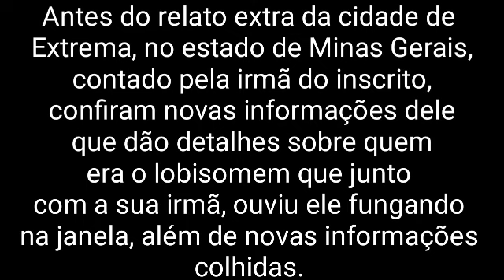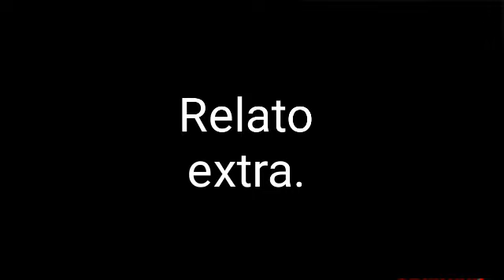Lobisomens de Chã Preta, Alagoas + Lobisomem de Extrema, Minas Gerais.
Hoje eu trago alguns relatos das cidades de Chã Preta e Extrema, nos estados de Alagoas e Minas Gerais.

Canal Calafrio Real

Face de Caveira Caçadores de Fantasmas